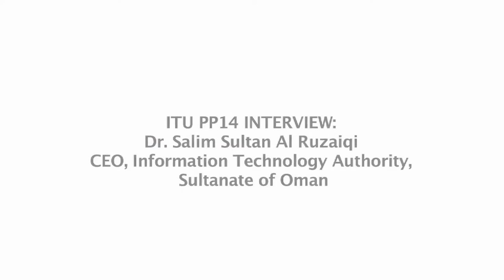ITU PP14 INTERVIEW: Dr. Salim Sultan Al Ruzaiqi CEO, ITA, Oman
Interview at ITU Plenipotentiary Conference 2014 with Dr. Salim Sultan Al Ruzaiqi, CEO, Information Technology Authority, Sultanate of Oman.